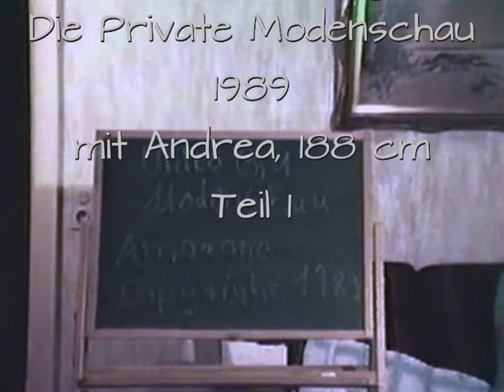Private Fashion Show Tall Model 187 cm 1989 Nostalgia Macrophilia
"Die Private Modenschau" Teil 1
Die 187 cm große Andrea aus Hamburg bewarb sich 1989 für einen meiner Filme, weil sie gerne mal ihre Aggressionen ausleben wollte. Im Film soll sie dem um einen Kopf kleinerem Harry in einer privaten Modenschau einige Kleidungsstücke vorführen, die er für seine Frau kaufen möchte. In ihren 12 cm Pumps ist sie 2 Meter groß und überragt Harry deutlich. Trotzdem begrabscht er sie und kassiert für einen Kuss auf ihr Knie eine erste Verwarnung in Form einer Ohrfeige ( 32:38 ). Als Andrea dann einen Bikini ( 33:29 ) vorführt, ist Harry nicht mehr zu halten. Hier endet dann der Teil 1 dieser Geschichte. Was dann passiert, ist wahrscheinlich für youTube zu aggressiv. Mal schauen, vielleicht schaffe ich es, eine Version als Teil 2 zu schneiden, die youTube-gerecht ist.

"The Private Fashion Show", Teil 1
Andrea, 187 cm tall, from Hamburg applied for one of my films in 1989 because she wanted to live out her aggressions. In the film, she is supposed to show Harry, who is one head shorter, in a private fashion show some clothes that he would like to buy for his wife. In her 12 cm heels she is 2 meters tall and clearly surpasses Harry. Nevertheless, he grabs her and receives a first face slap ( 32:38 ). for a kiss on her knee. When Andrea shows off a bikini ( 33:29 ), Harry can no longer be stopped. Part 1 of this story ends here. What happens next is probably too aggressive for youTube. Let's see, maybe I can cut part 2 as a version that is YouTube-compatible.